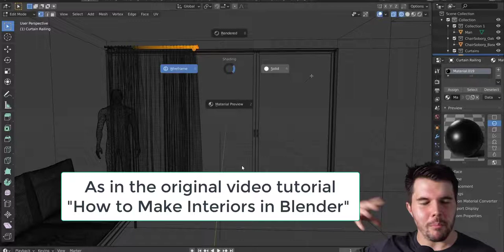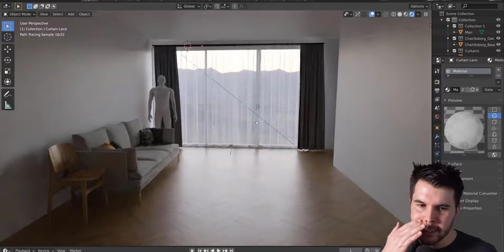Blender: Cannot resize imported blender collection through Link or append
Trying to follow [How to Make Interiors in Blender (Tutorial)] and right after I was successful in importing the couch and chair, I'm having issues with the curtains as you can see in the video below where if I import using append I cannot move the object and if I use link I cannot access individual elements so I can edit according to the tutorial.